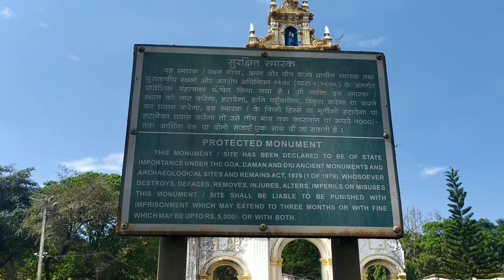St.Joseph Vaz/Sancoale/Goa/My Testimony 🙏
The feast of St. Joseph Vaz is celebrated  with great piety and fervour on 16th January every year at Sancoale, Goa.

The holy place where he wrote the 'Deed of  Bondage' at the Church of Sancoale is the primary place of celebration.

After the nine days of novena, the feast is the culmination of faith in the intercessory powers of St. Joseph Vaz.

Happy Feast!

May St. Joseph Vaz intercede for us and bless us.

The script is based on the book ' Life and Achievements of Blessed Joseph Vaz' (Apostle of Kanara and Sri Lanka)

by Fr. Cosme Jose Costa S.F.X